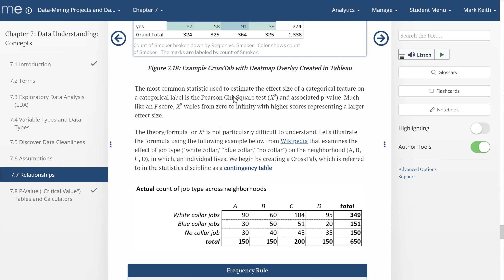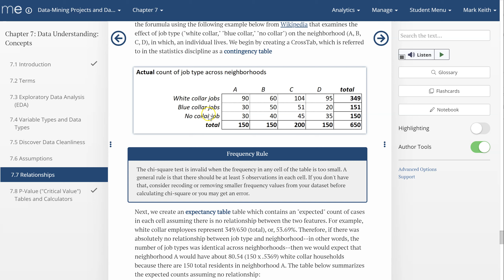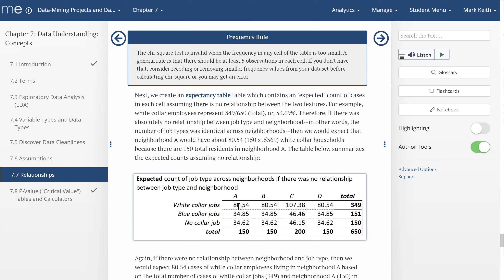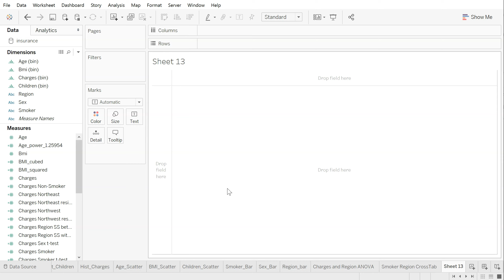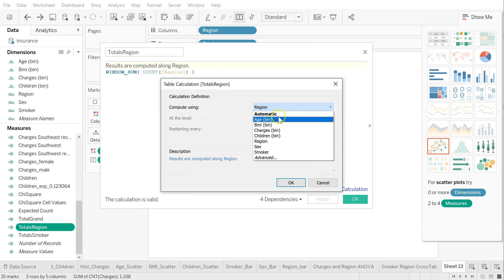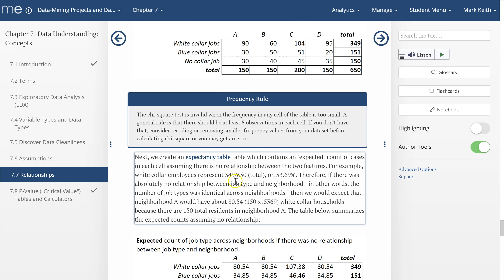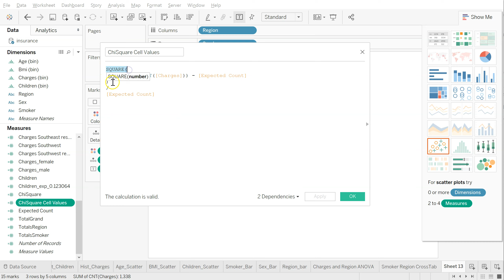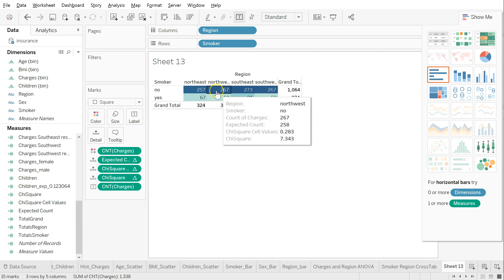Data Understanding: Relationships: Categorical to Categorica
0:00 (Introduction and concept)
9:50 (Heat map and chi-square in Tableau)